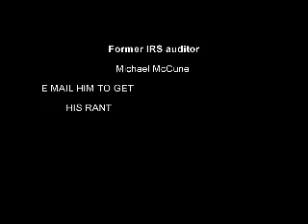Former IRS Auditior - Government Insolvency, Overreach, and Changing Standards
Michael McCune - 5 topics

1 - Social Security Problem - Government Insolvency
2- End Of American-based Multi-nationals- Over Reach Legislation
3 - Figuring Job unemployment - Government Changing Standards to "Obtain" Growth
4 - Linking VA/obama care - 2 tier system & Effects on jobs growth
5 - Slow 1st Quarter - Where's the recovery Links to actual inflation